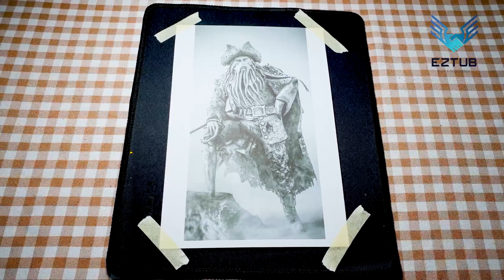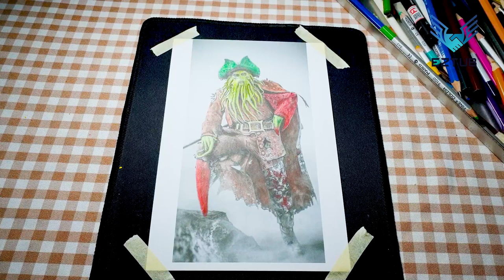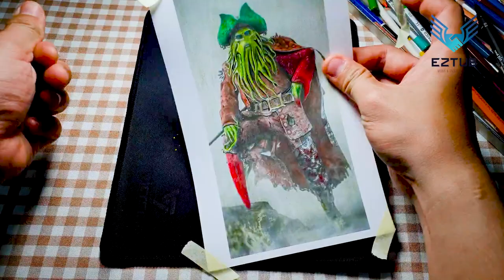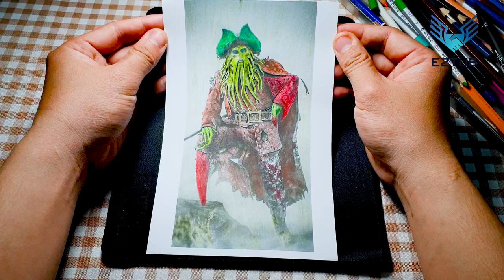Coloring Fun with Pirate Legend Davy Jones | How to Make a Davy Jones Coloring Poster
Creating a Davy Jones coloring poster can be a thrilling project! Here's a step-by-step guide to help you make an exciting Davy Jones coloring poster:

Materials you will need:

A printout of Davy Jones' image or a drawing of Davy Jones on a poster-sized paper.
Colored pencils, markers, or any coloring tools of your choice.
Optional: Glitter pens, metallic markers, or other embellishments.
Instructions:

Position the Davy Jones image or drawing in the center of the poster paper. Attach it securely using tape or another adhesive that won't damage the paper.
Begin by coloring Davy Jones' skin. Davy Jones is a mythical sea creature with a squid-like appearance. Use shades of gray, blue, and green to create a mottled and textured look. Experiment with different coloring techniques such as layering or cross-hatching to add depth and realism to his skin.
Color Davy Jones' eyes. Davy Jones is known for his striking and eerie eyes. Use a vibrant color like red, yellow, or even purple to make his eyes stand out. Consider adding some shimmer or glitter using glitter pens or metallic markers to make them look even more captivating.
Move on to Davy Jones' beard and hair. He has a long, flowing beard and wild hair that match the color and texture of his skin. Use similar shades of gray, blue, and green to create a cohesive and otherworldly look. Add shading and highlights to give his hair more dimension.
Focus on Davy Jones' attire. He often wears a worn and tattered pirate outfit. Experiment with dark and muted colors like browns, blacks, and deep blues to convey a sense of darkness and mystery. Add details like torn fabric, frayed edges, or sea-inspired motifs to enhance the pirate theme.
Pay attention to Davy Jones' accessories. He is often depicted with various accessories such as trinkets, jewelry, or a worn captain's hat. Use contrasting colors to make these details stand out and add more visual interest to the poster.
Consider the background. You can create a dynamic background that complements Davy Jones' character. It could be a stormy sea with crashing waves, a ghostly pirate ship, or a misty and eerie atmosphere. Use colors that evoke a sense of adventure and mystique.
Optional: Add special effects or embellishments. Once you've colored the main elements, you can use glitter pens, metallic markers, or other embellishments to add a touch of magic to your poster. Consider adding shimmer to the sea or highlights to Davy Jones' tentacles, for example.
Have fun with details and textures. Experiment with different coloring techniques to create interesting textures. You can use cross-hatching, stippling, or blending to add depth and dimension to Davy Jones' features or his surroundings.
Let your creativity shine. Feel free to add your personal touches and interpretations. Don't be afraid to experiment and have fun with the colors and effects you choose.